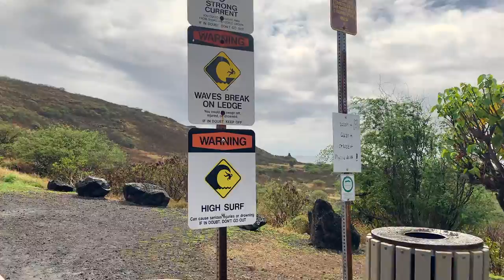TIDE POOL ADVENTURE IN HAWAII 🌊 || Makapu'u Tide Pools & Marina View Lunch! [VLOG]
I went hiking to explore the Makapu'u Tide Pools in Hawaii and ate lunch while overlooking the Koko Marina! This place is a natural tide pool in Honolulu where you can see all the different ocean life and it was a nice way to get outside and listen to the calming sounds of the waves crashing! And NO, this time we did not fall or get lost! lol 😂 (to see the previous hiking video
Hope you guys enjoy this vlog style video!

📍Hawaii Kai, Honolulu, Hawaii

✨About us✨

We are Amanda and Felix. We are a Hawaii-based couple who loves to eat and explore 🌎 !

⭐︎felixvog
⭐︎amandajy226

TIDE POOL ADVENTURE IN HAWAII 🌊 || [VLOG] Makapu'u Tide Pools & Marina View Lunch!